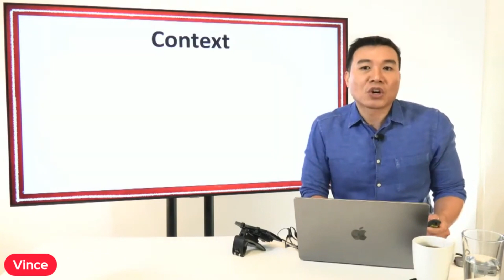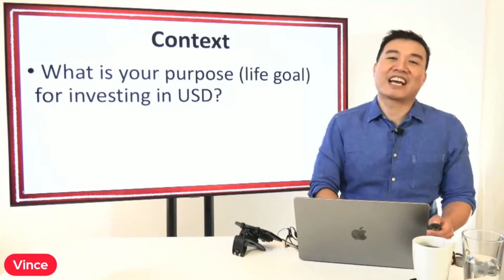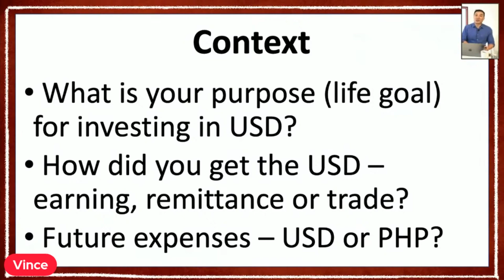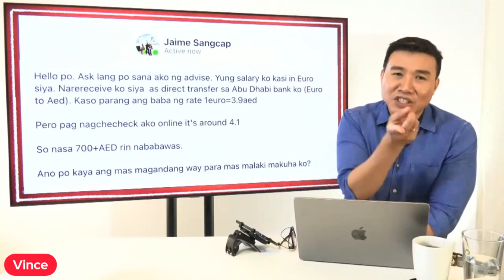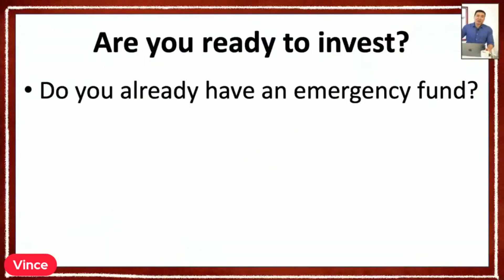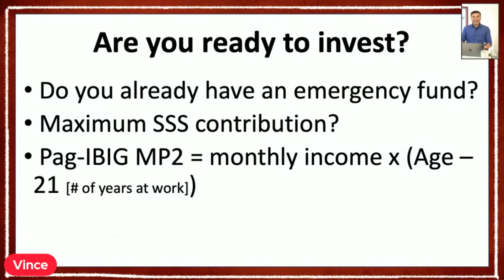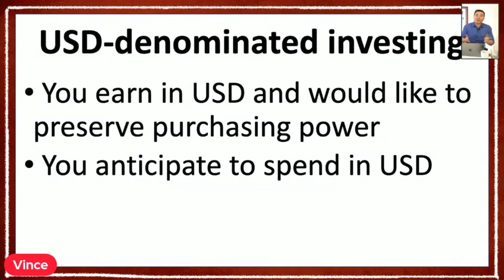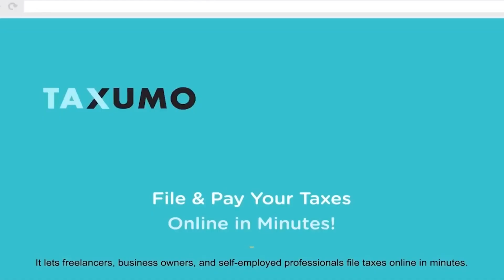Vince Rapisura 2002: Dapat ba mag-invest gamit ang US dollar?